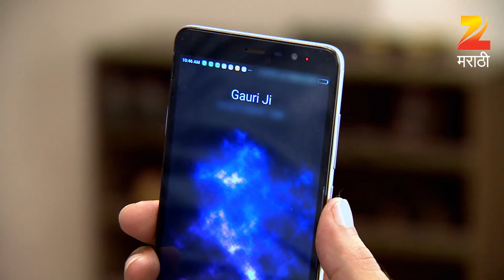Kahe Diya Pardes - Marathi Serial - Full Ep - 161 - Rishi Saxena, Sayali Sanjeev - Zee Marathi